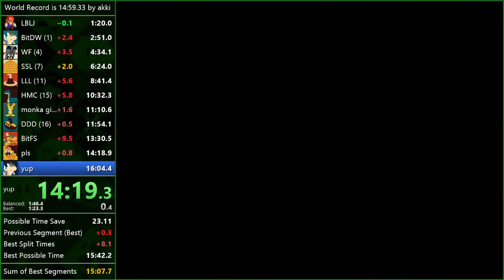SM64 16 Star PB 15:54.19 by Suigi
Former PB, want to get them all up on youtube

Played by me/Suigi on 03/10/2021